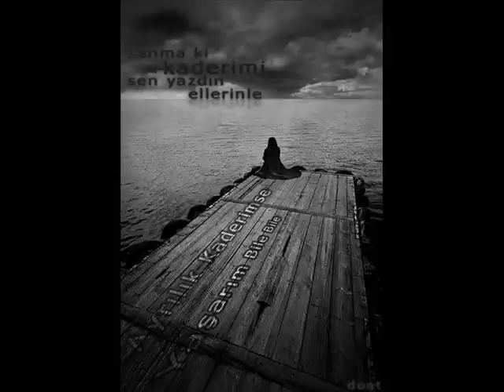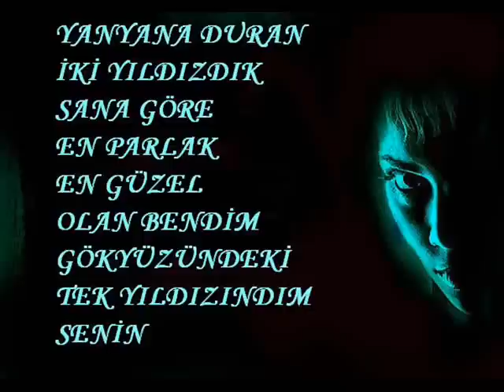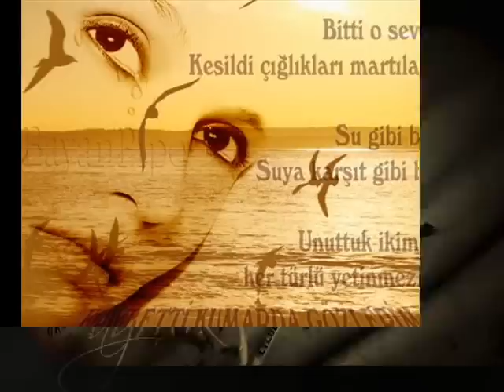yare dü zani......OsMaN NaYıR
NAYIR